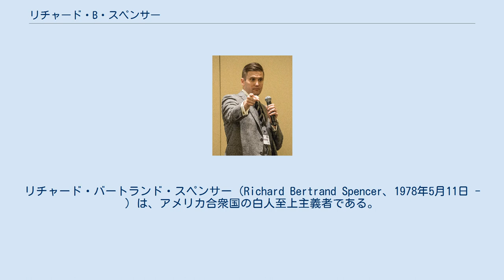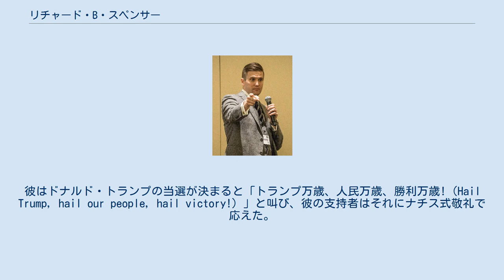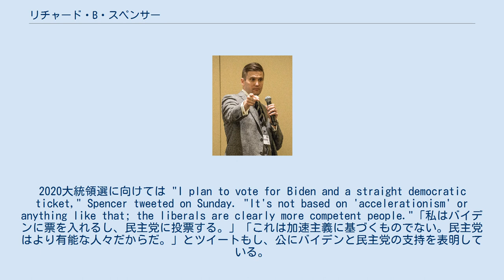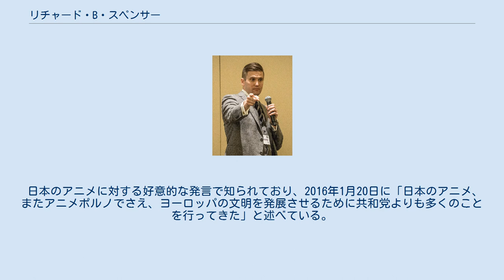リチャード・B・スペンサー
リチャード・バートランド・スペンサー（Richard Bertrand Spencer、1978年5月11日 - ）は、アメリカ合衆国の白人至上主義者である。
白人ナショナリズムのシンクタンク国家政策研究所の所長で、出版会社ワシントン・サミット出版社の社長。
スペンサーは白人優位主義者という言葉を拒否しており、自分自身をアイデンティティ主義者と規定している。
彼は「追い出された白色人種」の為の白人国家を提唱し、ヨーロッパ文化の「脱構築」を止める為に「平和的な民族浄化」を要求している。
 スペンサーらは、彼が「オルタナ右翼」という言葉を生み出したと語っている。
彼はそれを白人のアイデンティティについての運動とみなしている。
ブライトバート・ニュースは、スペンサーのウェブサイト AlternativeRight.comを「正しい権利の考えの中心」と説明している。
 彼は、ナチスのプロパガンダを繰り返し引用して、ユダヤ人を批判し、いくつかの機会でアドルフ・ヒトラーを非難することを拒否した。
しかし、彼は自身がネオナチであることは否定している。
スペンサーと彼の組織は2016年アメリカ合衆国大統領選挙の間、著名なメディアの注目を集めた。
彼はドナルド・トランプの当選が決まると「トランプ万歳、人民万歳、勝利万歳!（Hail Trump, hail our people, hail victory!）」と叫び、彼の支持者はそれにナチス式敬礼で応えた。
スペンサーはナチス式敬礼が「皮肉と盛り上がり」の精神で行われたとして、彼らの行動を擁護していた。
トランプは当選後、これらに対し、「彼らを非難する。否定し、非難する」と語った。
 2017年1月20日、トランプ大統領就任式の日ら反トランプデモ参加者に襲撃され暴行を受けた動画が波紋を起こした。
8月11日と12日、ヴァージニア州シャーロッツビルで大規模な白人至上主義者の集会ユナイト・ザ・ライト・ラリーに関与。
抗議者のなかに車両が突っ込み、1名の死者と10数人が負傷した。
10月20日、フロリダ大学で演説会を開催したが、数百人規模の猛烈な抗議によって降壇を余儀なくされた。
 2017年夏に録画されたとみられる映像の中でスペンサー氏は、抗議デモの参加者1名が死亡したシャーロビルの極右連合集会Unite the Rightに言及しながら、人種や民族を侮辱する言葉を叫んでいた。
 2019年11月4日、極めて人種差別的な音声が、マイロ・ヤノプルスのYouTubeにおいて公開された。
「オルト・ライトは2020年大統領選挙でトランプ氏と決別すべきだ」と主張し、反トランプに転じた現在は公に民主党のジョー・バイデンを支持している。
2020大統領選に向けては "I plan to vote for Biden and a straight democratic ticket," Spencer tweeted on Sunday. "It's not based on 'accelerationism' or anything like that; the liberals are clearly more competent people."「私はバイデンに票を入れるし、民主党に投票する。」「これは加速主義に基づくものでない。民主党はより有能な人々だからだ。」とツイートもし、公にバイデンと民主党の支持を表明している。
 2010年、スペンサーはモンタナ州ホワイトフィッシュに移った。
彼はホワイトフィッシュとバージニア州アーリントンで時間を過ごしたが、ホワイトフィッシュに10年以上住んでいたため、そこを故郷とみなしている。
 彼はロシア系アメリカ人の妻ニナ・クープリアノワ（近代・現代ロシア、文化、アメリカの外交政策に関する政治分析家）と別居している。
2人は2016年10月に別居した。
 スペンサーは無神論者である 。
彼はまた自分自身を「文化的なキリスト教徒」と表現している。
 日本のアニメに対する好意的な発言で知られており、2016年1月20日に「日本のアニメ、またアニメポルノでさえ、ヨーロッパの文明を発展させるために共和党よりも多くのことを行ってきた」と述べている。